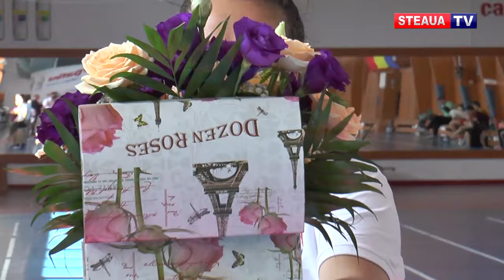Mălina Călugăreanu felicitată pentru bronzul de la Napoli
Steaua este un club cu mare tradiție în scrimă, iar acest lucru a fost confirmat o dată în plus la Jocurile Mondiale Universitare de la Napoli.

La competiția din Italia, stelista Mălina Călugăreanu a cucerit medalia de bronz în proba de floretă individual, după ce a trecut de-a lungul probei, printre altele, de colega sa de club, Maria Boldor.

Revenită în țară, Mălina a fost felicitată de către președintele clubului Steaua, Bixi Pompiliu-Mocanu, care i-a urat succes la următoarea mare întrecere: Campionatele Mondiale de seniori de la Budapesta, de săptămâna viitoare.